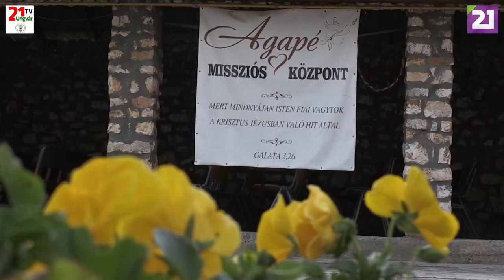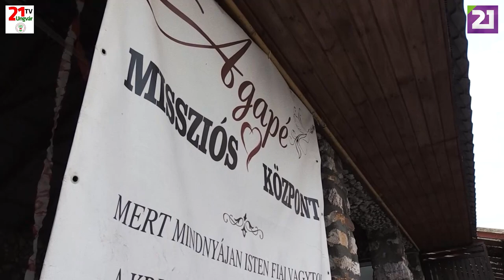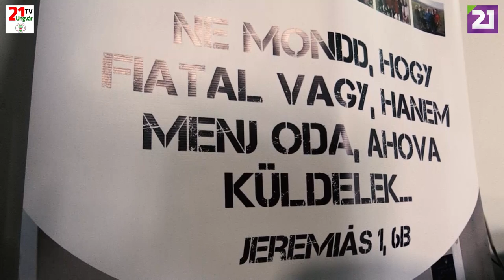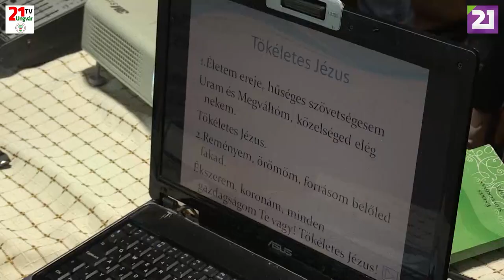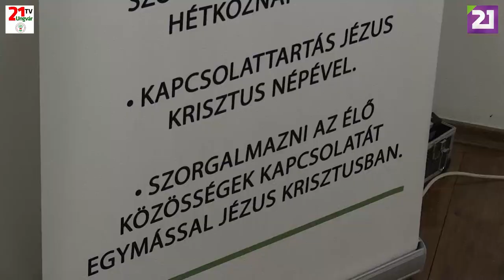TV21 UNGVÁR - HITÉLET. 30. ADÁS (2019.06.09.)